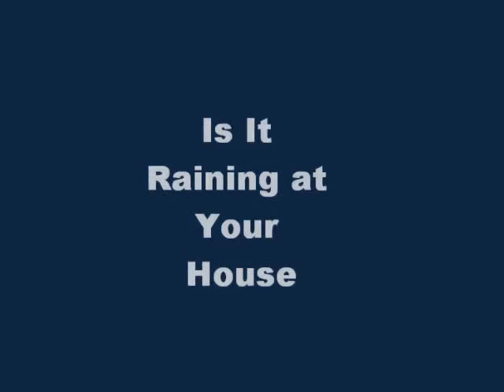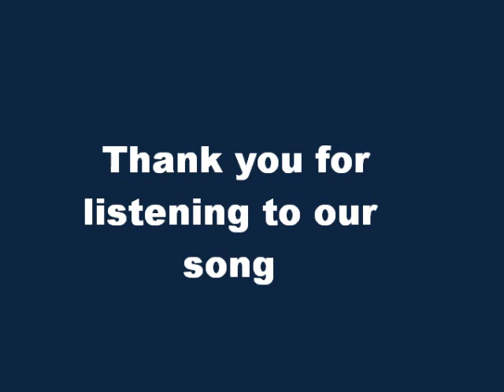Is It Raining At Your House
Backstreet Band featuring Don Satterfield singing Is It Raining At Your House